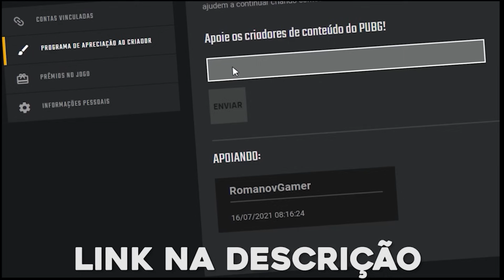REAGINDO AO NOVO MELHOR JOGADOR DO MUNDO DE PUBG - HIMASS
✅Clique no link, vá na segunda opção em "Programa de Valorização de Criadores" Busque por romanovgamer tudo minusculo e depois poe em enviar. Isso me ajuda MUITOO.

🚹   LIVE: twitch/romanovgamer